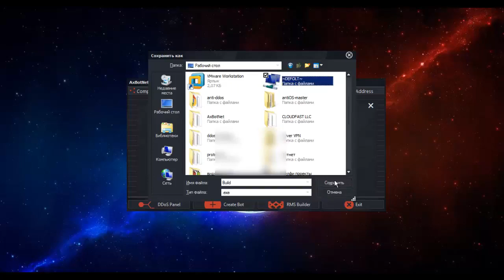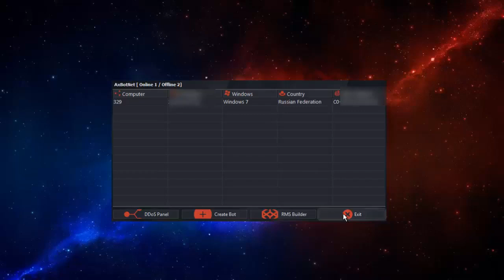AxBotNet BETA - DDoS Attack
Пред заказ AxBotNet - писать в телеграмм @CloudFast

Copyright by CLAY-TEAM